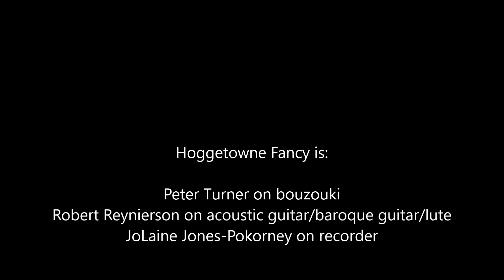Now is the Month of Maying - English Country Dance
'Now is the Month of Maying' called by Annette Merritt and danced by Gainesville, Florida, English country dancers to music performed by Hoggetowne Fancy on May 30, 2022.

Dance by Jenny Beer, 1997, tune of the same name by Thomas Morley, 1595.  2/2, G.  Red book, p. 93

Hoggetowne Fancy is:
JoLaine Jones-Pokorney on recorder